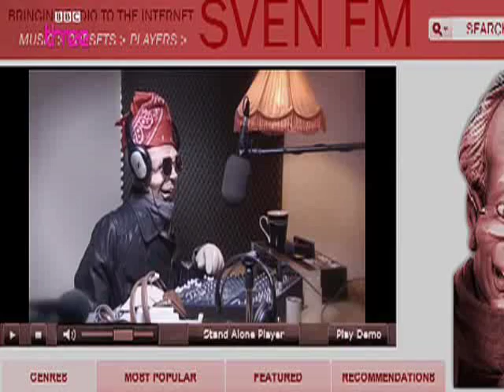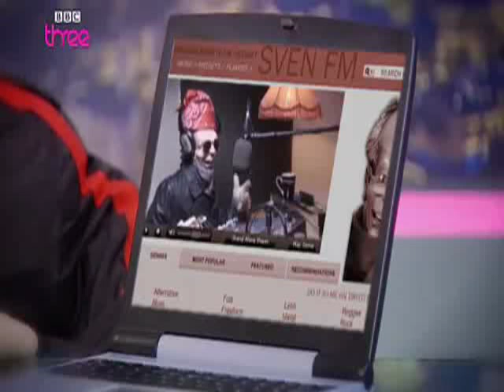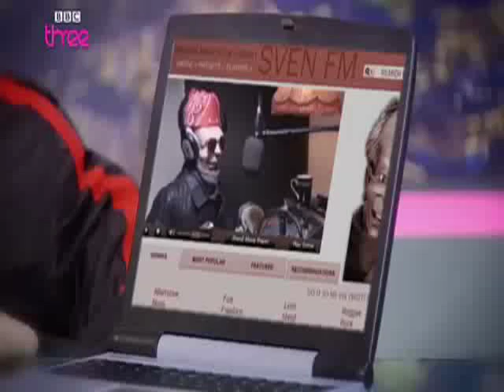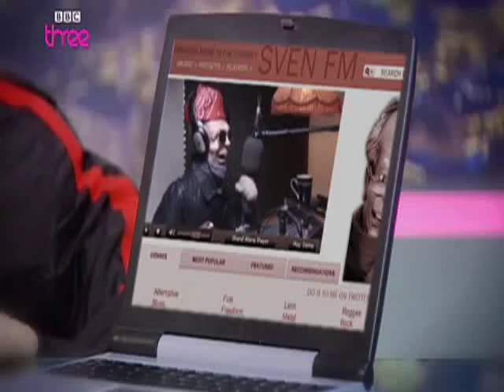BBC Three Special 1 TV - Episode 27 - Pariah